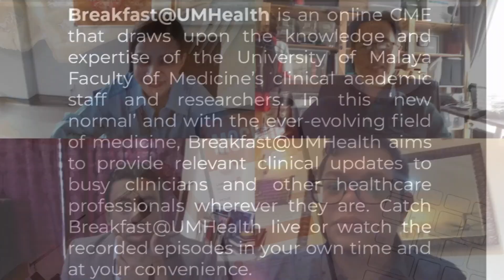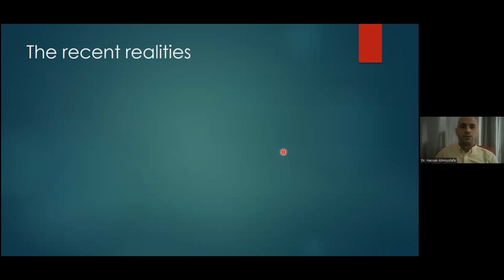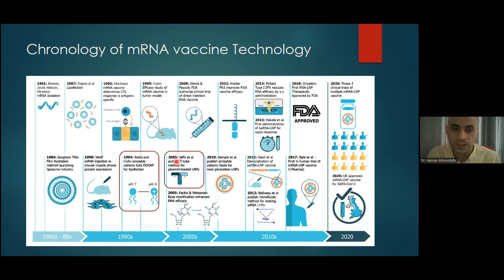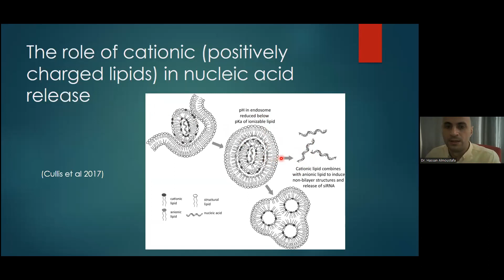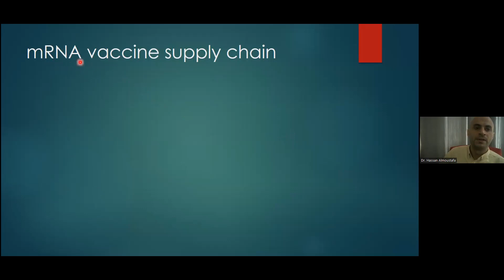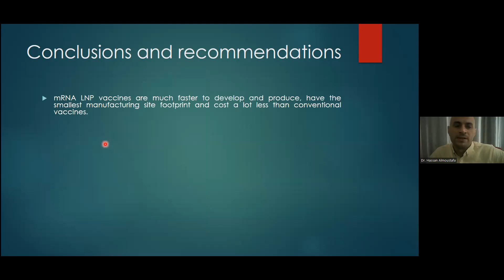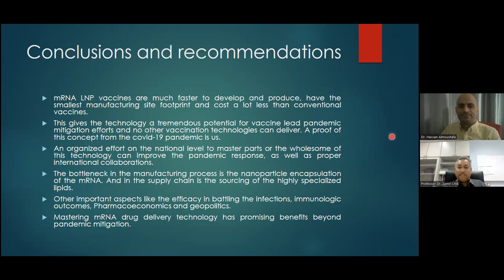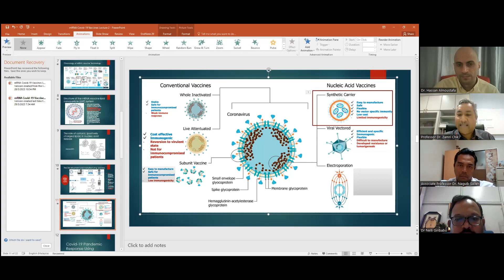mRNA Vaccines from a Pharmaceutical Point of View. Pandemic Mitigation using Nanotechnology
B@UMHealth 2023 | Episode 11 | Part 1

Title: mRNA Vaccines from a Pharmaceutical Point of View. Pandemic Mitigation using Nanotechnology

Speaker: Dr. Hassan Almoustafa (Department of Pharmacology, FOM)
Moderator: Professor Dr. Zamri Chik (Department of Pharmacology, FOM)

Breakfast@UMHealth Producer & Director:
Dr. Shams Amir
Head,
Visibility, Information and Communications Unit,